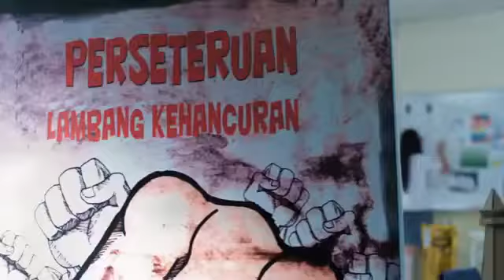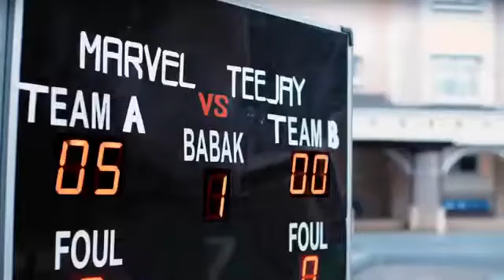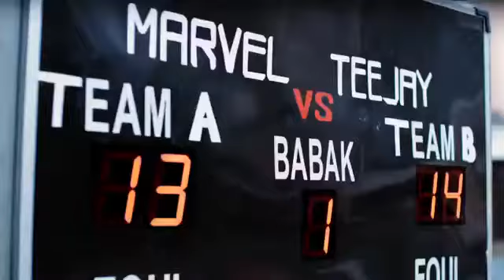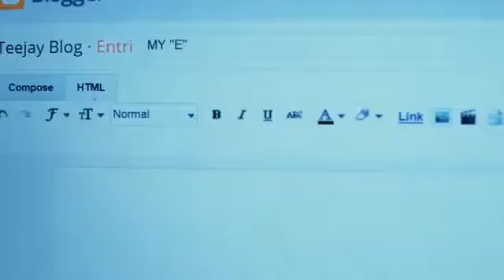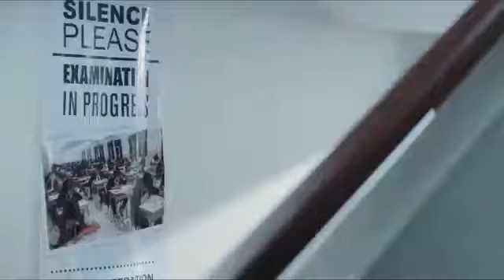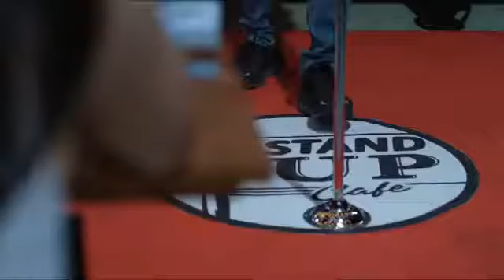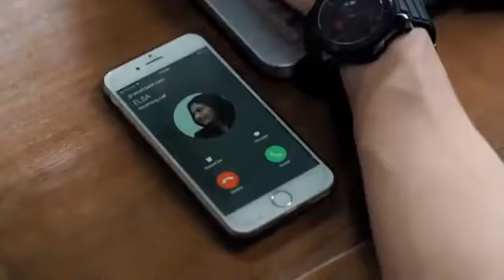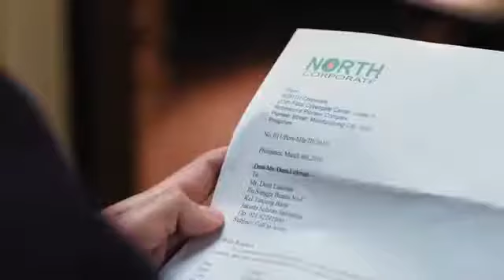Cinta Selebgram Tampan Film Viral Indonesia 2024